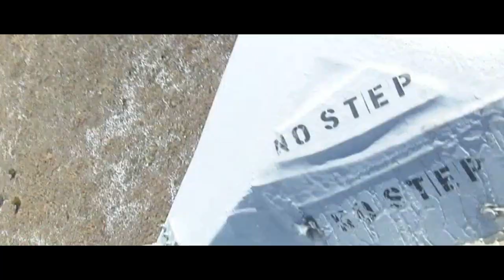Wind Turbine Boot Camp - Climbing a Wind Turbine - PCI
Ever wonder what it's like to climb up the inside of a wind turbine? Take a guided tour inside one as the PCI students complete a climb through their boot camp.

*Pinnacle Career Institute no longer uses the training facility presented in this video located in Sweetwater, TX.  The new training facility is located in Kansas City, MO.